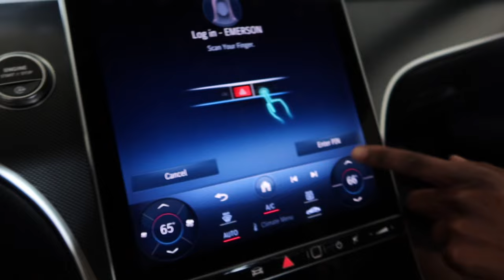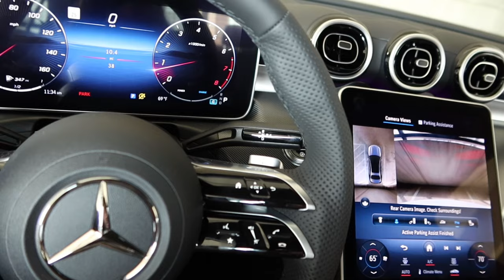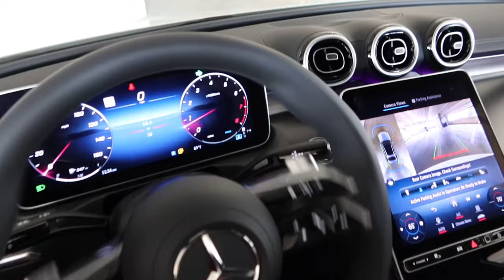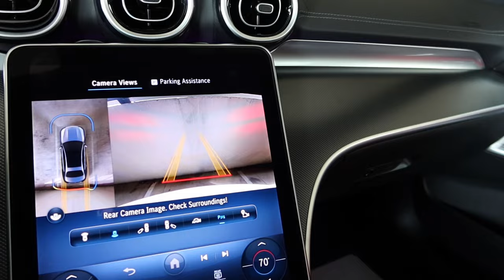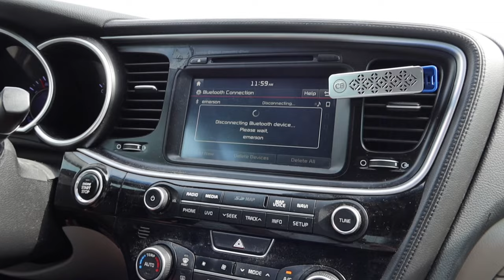I BOUGHT MY FIRST CAR AT 21! 2024 MERCEDES BENZ II & gave my old car to my brother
I wouldn’t be able to make any of this happen without each and every one of you 🥺 so THANK YOU for your unconditional love and support!! what should we name her?🤭
Check out the full video of me picking which car I wanted and actually buying her on my boyfriend’s channel! ​⁠@dashaunkincaid